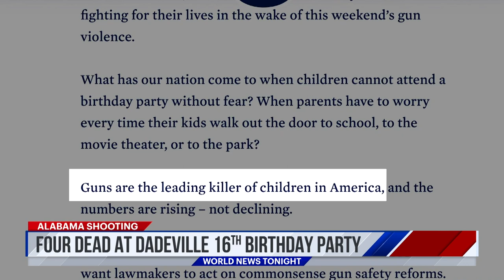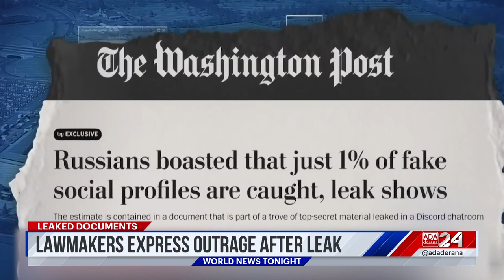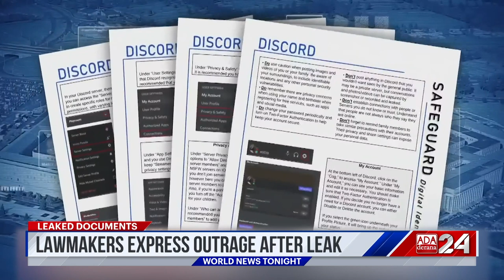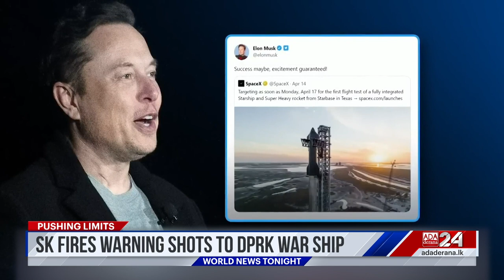Ada Derana World News Tonight | 17th April 2023